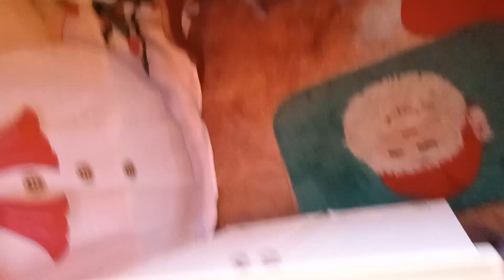SAILOR VENUS AND ARTEMIS SHOW OFF AROUND THE HOUSE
SAILOR VENUS AND ARTEMIS MAKE FILM FRIM THEIR MOTO G PLAYER WISESPEAKER SHOWING AROUND SAILOR VENUS AND ARTEMIS FILM SOME OF THE ROOMS OF THEIR HOME